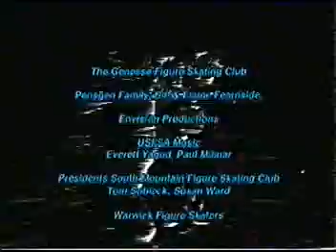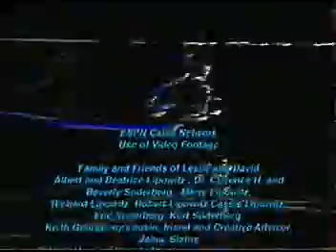David Lipowitz & Leslie Soderberg Ice Dancing Montage.mpg